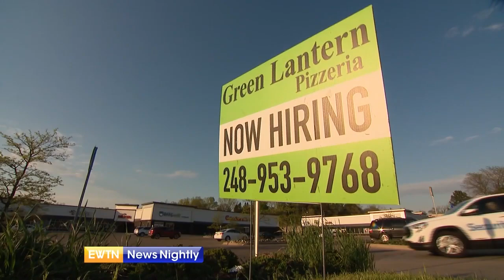EWTN NewsLink - 2022-08-31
Tonight on EWTN News Nightly.